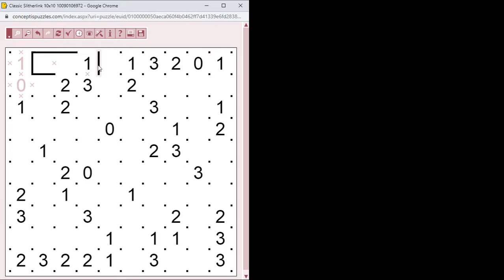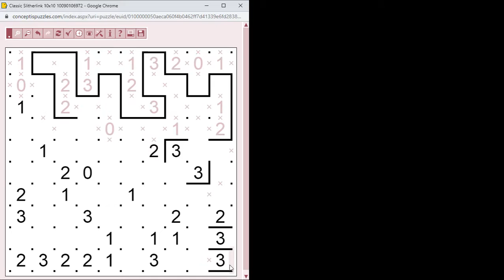Slitherlink megoldása lépésről lépésre 2022.09.10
Egyszerű 10*10-es Slitherlink megoldása lépésről lépésre